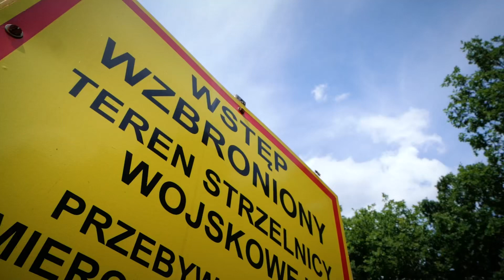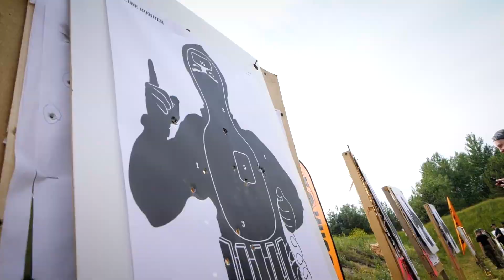XVIII Międzynarodowy Wielobój Strzelecki - MUNDUROWI2024 i Piotr Piorun